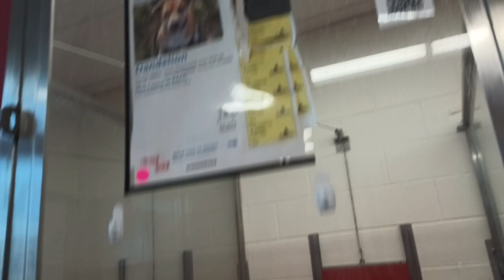Dandelion 4y A659010 kennel 30 pod 2 PACC shelter easily spooked gal, very pleased how long by me954